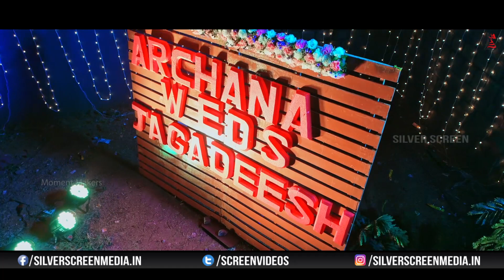TFI Celebrities EXCLUSIVE VISUALS @ Archana Wedding | Actress Archana Wedding | Silver Screen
Watch : TFICelebrities EXCLUSIVE VISUALS @ ArchanaWedding | ActressArchanaWedding | Silver Screen